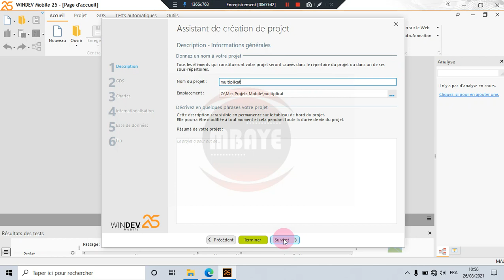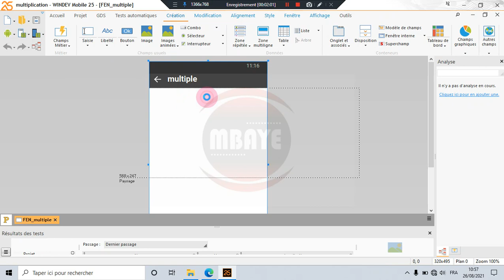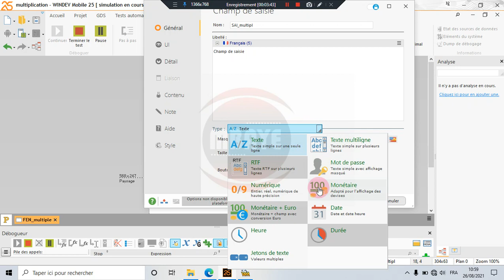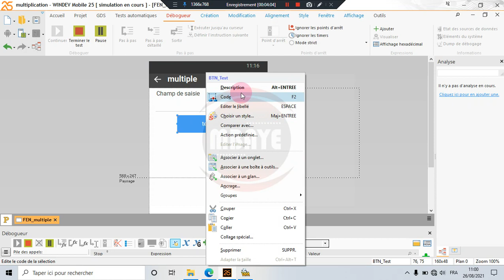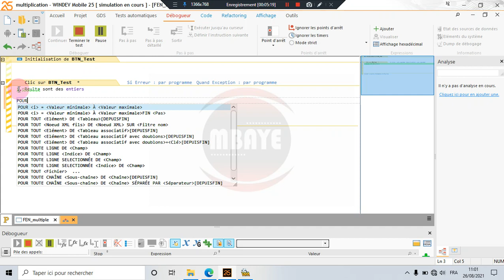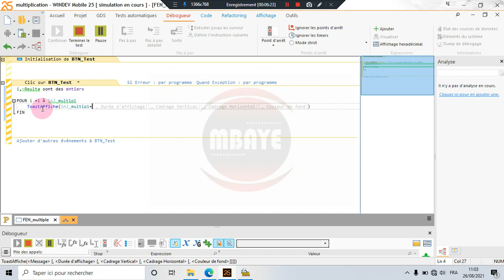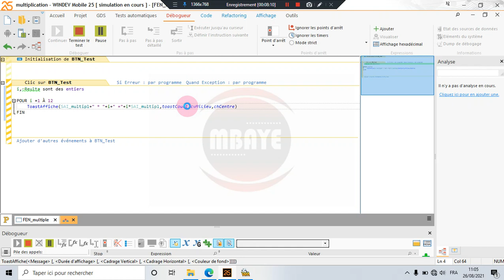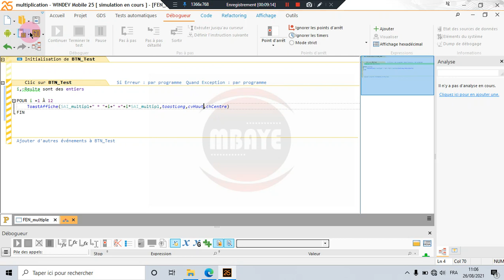windev mobile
application pour faire la table de multiplication